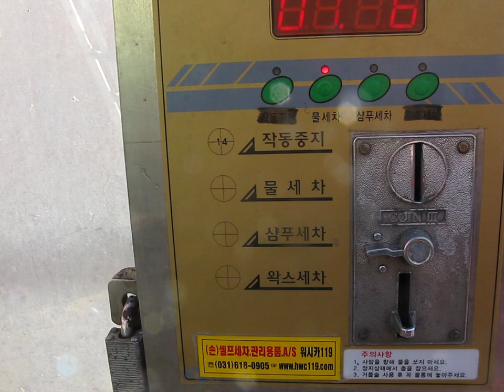POMPONAZZI GLASS-CLEANER shows cleaning,coating,water repel effects all in one MB pt.1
World's No.1  Glass Coating made by Pomponazzi Company in south Korea

This is the POMPONAZZI's exclusive high technology. NEON made for POMPONAZZI brand launching  10th anniversary DEMO product.

World No.1 KOREA REAL INORGANIC POMPONAZZI GLASS COATING

almost 99% glass coating products are fake and not real glass coating , they used toxic zylene,benzene material,

when two glass coating materials comparing to burning test then real glass coating ash burn with remianed red light(no more burning and remain many ash quantity but fake glass coating brand always remained little black ash and only little remaning ash with black smoke)

World's No.1 Pomponazzi inorganic glass coating

ANOTHER KOREAN very weak product "Hypershield"and all kind of japan productsa are burned with Strong hydrochloric acid but POMPONAZZI never burn with hydrochloric acid

even pomponazzi coated microfiber never burn with hydro chloric acid